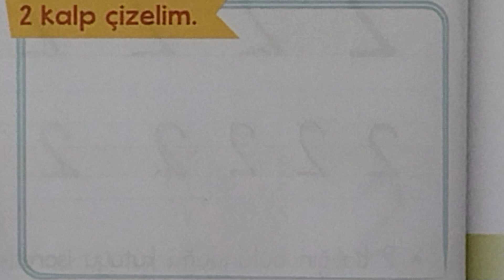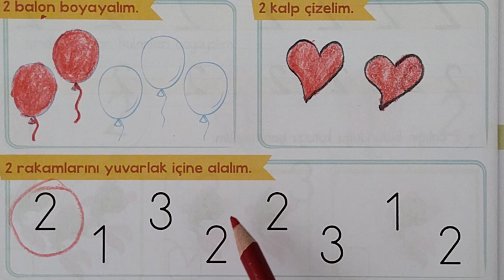2 rakamını tanıyorum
2 rakamını tanıyorum